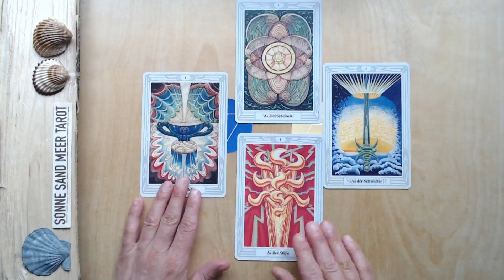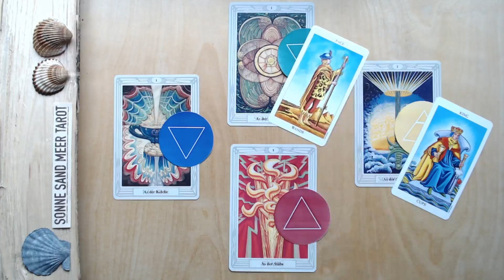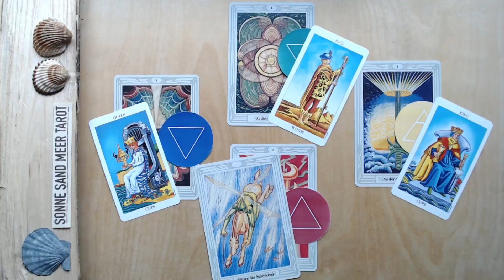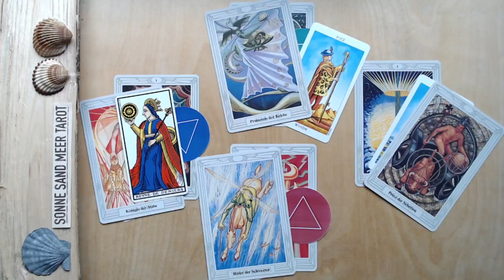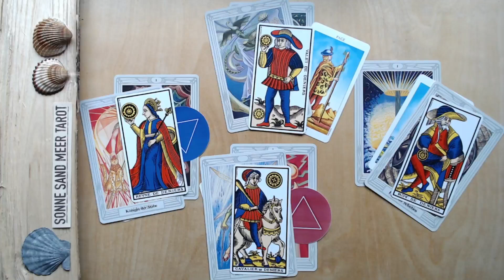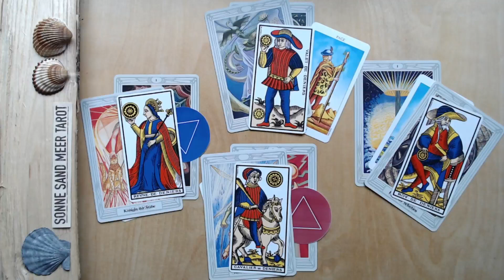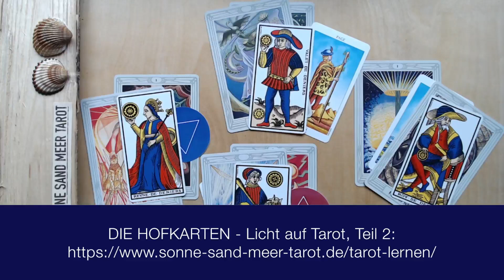TAROT LERNEN - DIE HOFKARTEN IM TAROT (Crowley, Rider Waite Smith, Tarot de Marseille) TAROTKURS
TAROT LERNEN - DIE HOFKARTEN IM TAROT (im Crowley Tarot, dem Rider Waite Smith Tarot und dem alten Tarot de Marseille).

MEIN TAROTKURS ÜBER DIE HOFKARTEN:
Die Hofkarten im Tarot kombinieren die vier Elemente miteinander und geben ihnen Persönlichkeiten. Dieses Thema und die Charaktere sind also absolut spannend und interessant für alle die sich für die Weisheit des Tarot interessieren. Die Reihenfolge und Bedeutung der Hofkarten ist in allen Tarotdecks sehr unterschiedlich - im meinem Tarotkurs bringe ich sie in die richtige Reihenfolge. Natürlich ist dieser Tarotkurs für Anfänger geeignet.

TAROT KARTENLEGEN LERNEN:
Der Tarot begleitet mich schon seit meiner frühen Jugend. Ich liebe die Symbolik und die Weisheit, die in den Tarotkarten steckt und habe mich entschlossen, mein Wissen über die Weisheit des Tarot in einem Videoskurs zu teilen. In diesem Kurs schauen wir gemeinsam auf die Botschaft der Tarotkarten, und die Entwicklung der Karten seit dem 17. Jahrhundert bis in die heutige Zeit.